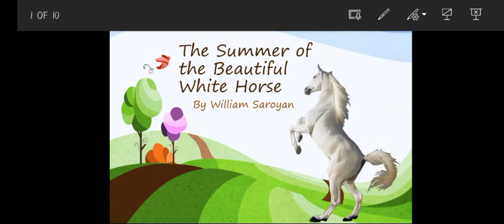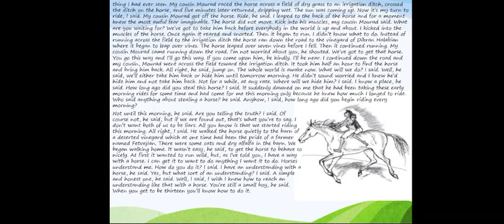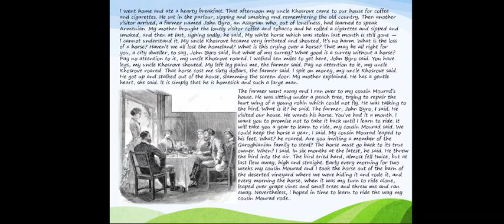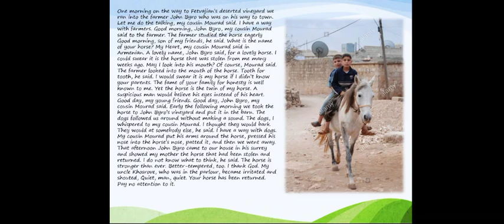The Summer of the Beautiful White Horse Chapter Explanation Part 2